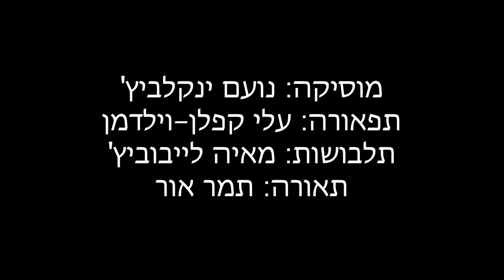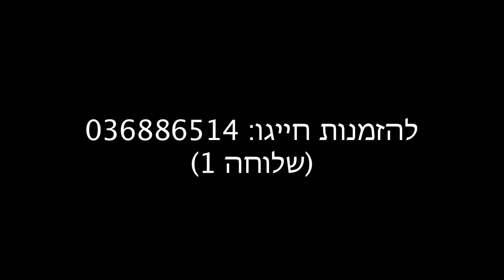בחדר הסמוך - או משחק הויברטור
הצגה מדהימה !!! הכרטיסים אוזלים !! מספר המקומות מוגבל !!!
להזמנה חייגו: 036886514 שלוחה 1

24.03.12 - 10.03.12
מדי ערב בשעה - 20:30
ימי שישי ב - 14:00

באולם המופעים, רחוב עבאס 37 פינת חנוך 19
שכונת התקווה, ת"א.

מאת: שרה רוהל
תרגום: עינת ברנובסקי
בימוי : ניר ארז
מוסיקה: נועם ינקלביץ'
תפאורה: עלי קפלן-וילדמן
תלבושות: מאיה לייבוביץ'
תאורה: תמר אור

בהשתתפות תלמידי שנה ג':
דפי אלפרן
אור בן-עטיה
עינב ברלוי
נתלי ברמן
עידו וולפוביץ'
תימור כהן
אביב קושניר
שיר קליפר